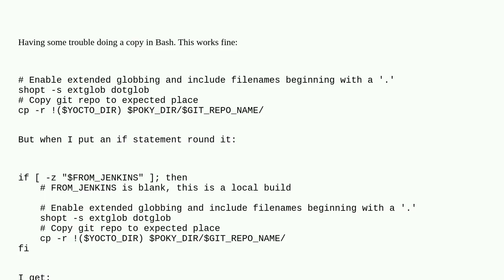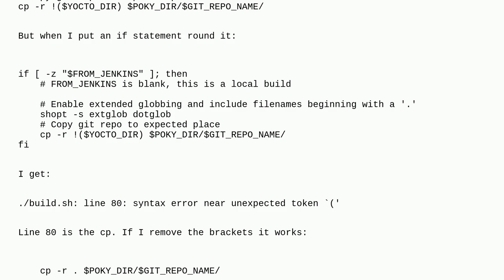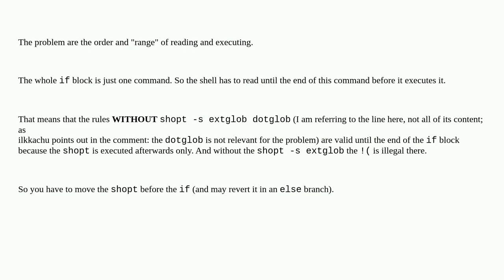Unix: Syntax error when "cp" statement with extended globbing options is moved to an "if" block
Syntax error when "cp" statement with extended globbing options is moved to an "if" block

A special thanks goes out to the community

  wildcards bash